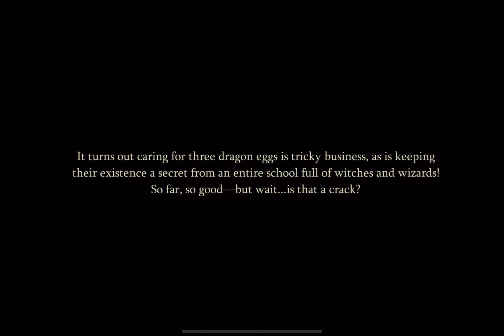Dragon's Fire Ch3-Never Turn Your Back on a Baby Dragon|Baby Chinese Fireball - Magic Awakened #30